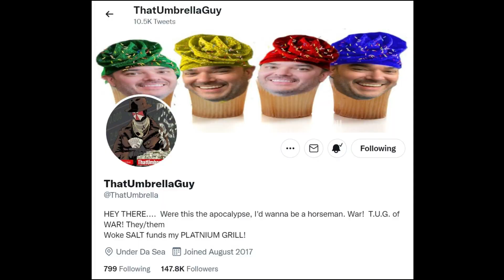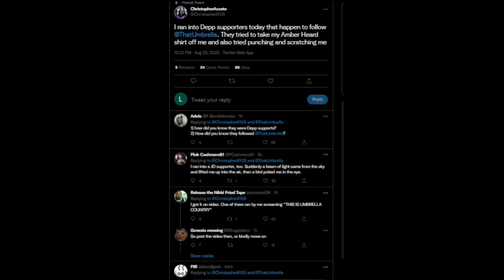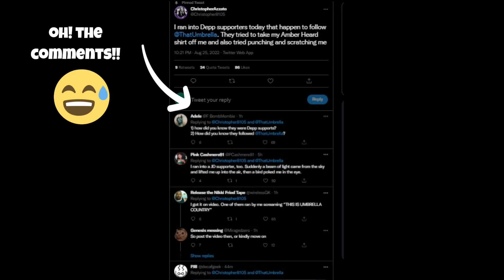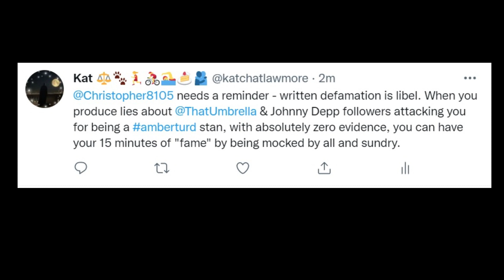"I Got ATTACKED By Johnny Depp and That Umbrella Guy Supporters!!!"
"I got attacked by Johnny Depp fans and That Umbrella Guy followers".

Want answers? Want to find out more? All will be revealed. you've just got to watch it!

Kat x